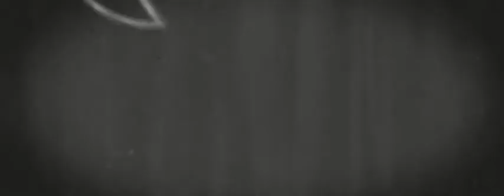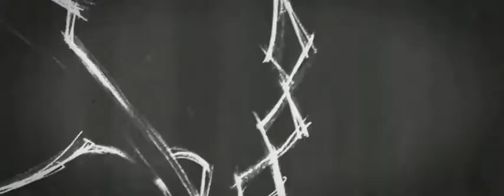Bakemonogatari - Final ED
Ending theme of the final episode of Bakemonogatari